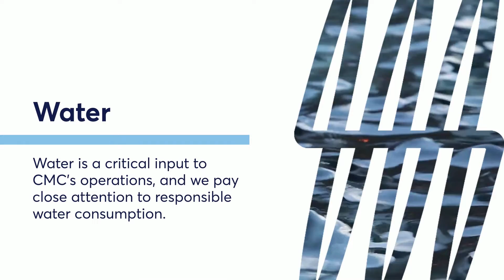CMC Materials Sustainability Goals - Water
💧 Water is a critical input to CMC’s operations, and we pay close attention to responsible water consumption and management.

Our five-year Sustainability Goals include reducing overall water consumption intensity by 5% over a 5-year period ending in FY26 from a baseline of 464.4 cubic meters/$M in FY21.
Click the link above to learn more.